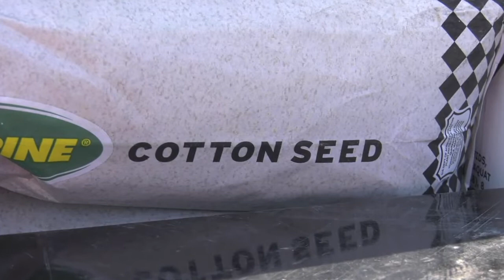Georgia Cotton Farmers Work Around Weather During Planting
It’s been a planting season of weather extremes for Georgia’s cotton growers.  It’s made for difficulties getting the crop in the ground, as the Monitor’s John Holcomb explains.